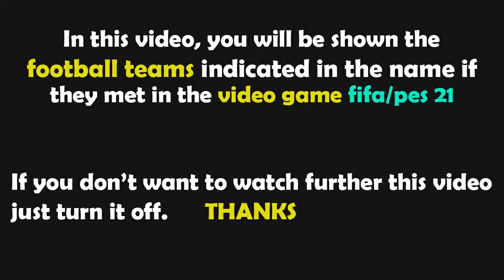PES 2021 Gameplay | Bordeaux - Olympique de Marseille - 2021/2022